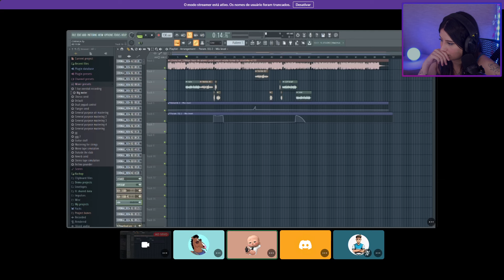VISÃO DA YAYA ENTRANDO DO DC COM CORINGA FALANDO ISSO DELA KKKKKKKKK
CRÉDITOS: TW:yayahuz